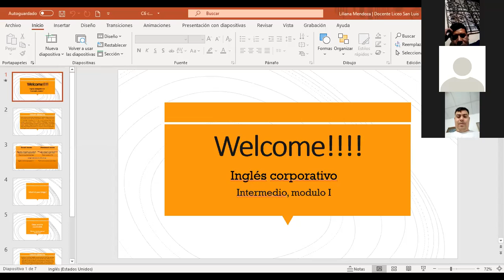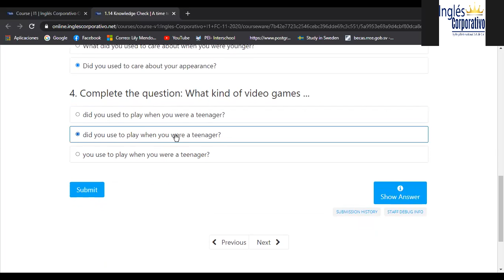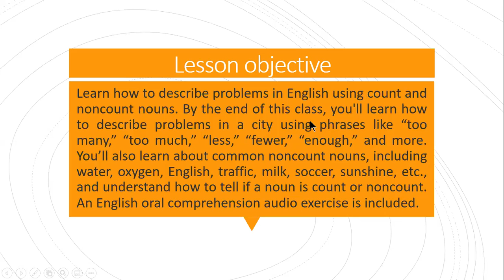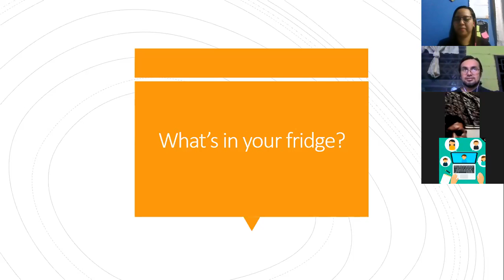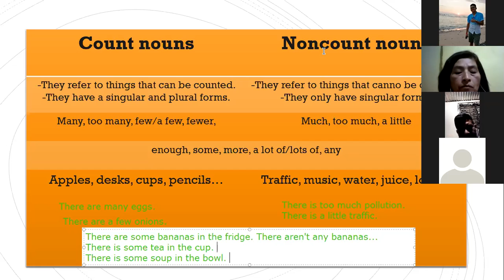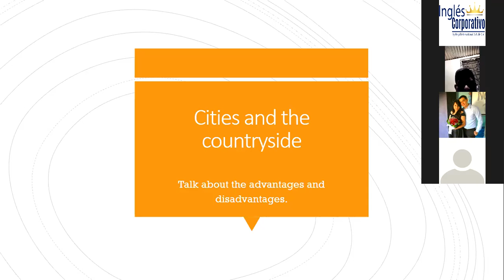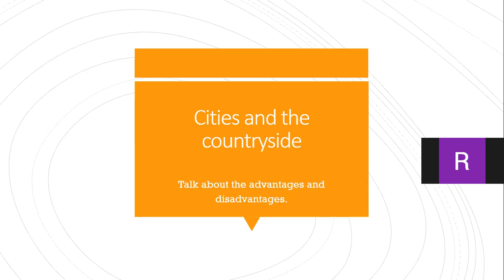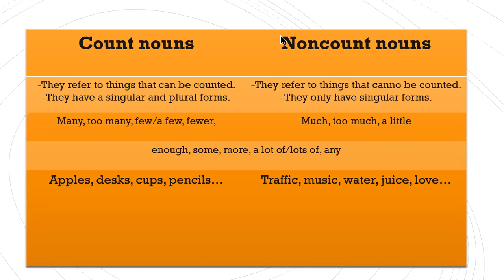Ingles Corporativo-Class 6. Count and noncount nouns 02-12